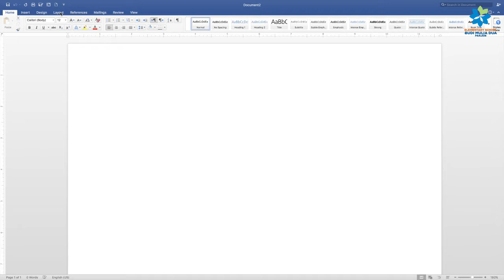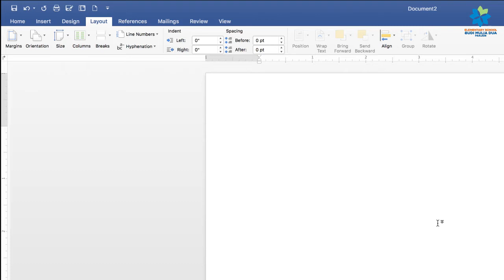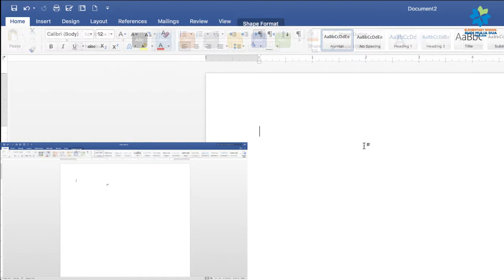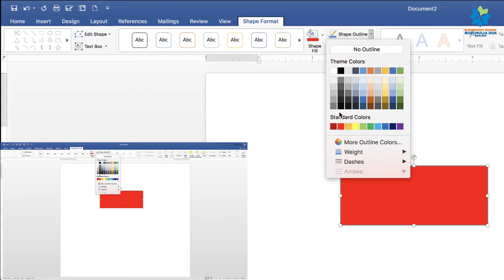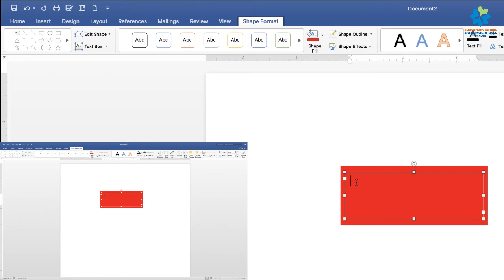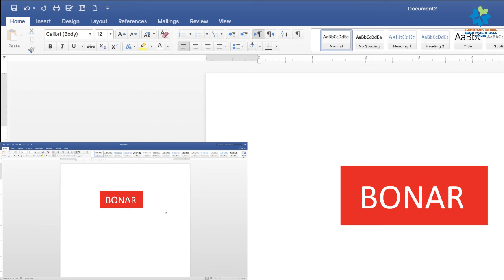PENGENALAN MICROSOFT WORD DAN BEBERAPA TOOL PART 3